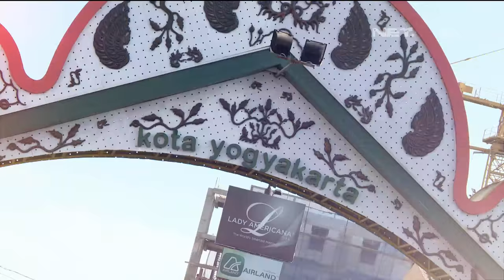Serunya Upside Down Yogyakarta! - OK FOOD Episode 43